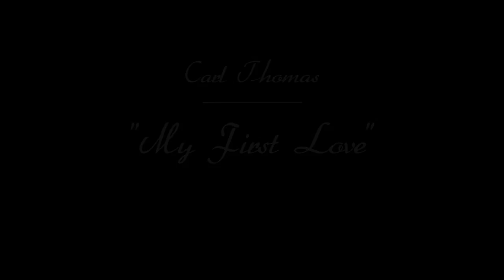"My First Love" - Carl Thomas | Anthony Lee & Aye Hasegawa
So this is DEFINITELY me trying something different but I would like to say that I'm super happy that I got the chance to work with someone that I respect a LOT.  Aye is super talented and I feel like I learned a lot from working with her this "first" time.  Hopefully you enjoy!  Just somethin' chill and feel good.

Song: My First Love
Artist: Carl Thomas

Directed/Filmed/Edited by:
Jonathan Shih: @JYShih21
Rod Jonas: @RodJonas

Special thanks to Boogiezone Utopia! @BZUtopia

Positivity. Humility. Discipline.